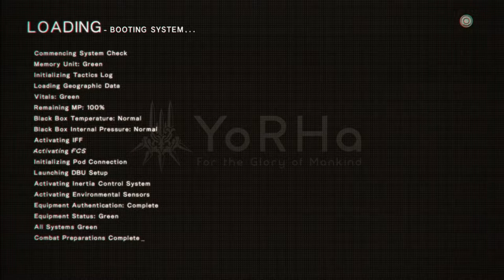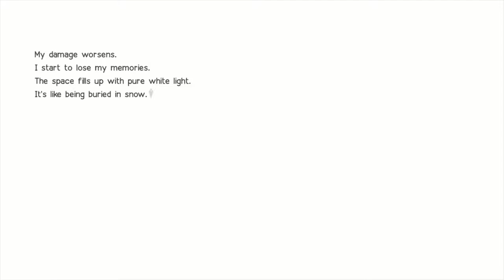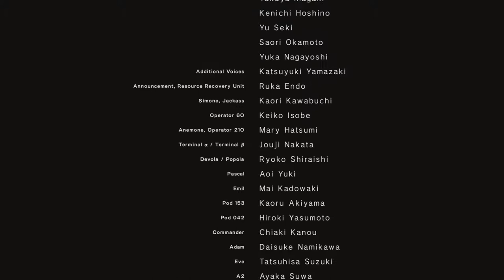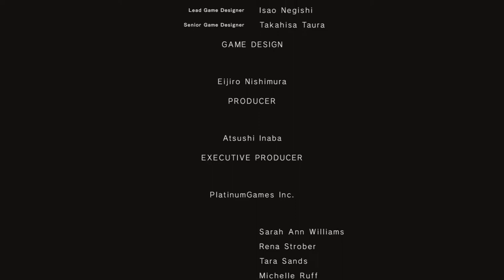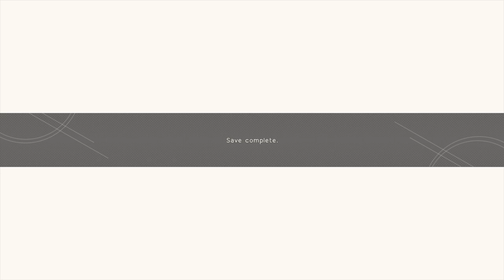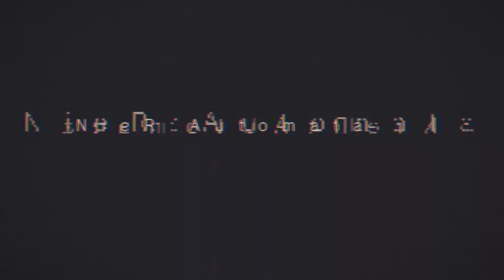NieR : Automata Финальная Ачивка Платина (PS4 PRO )